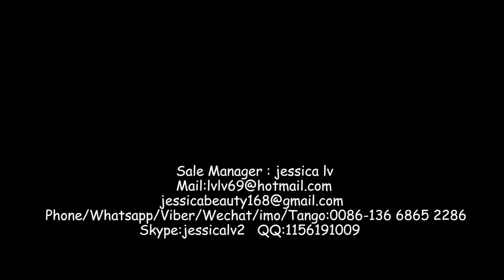for Germany air bubble equipments